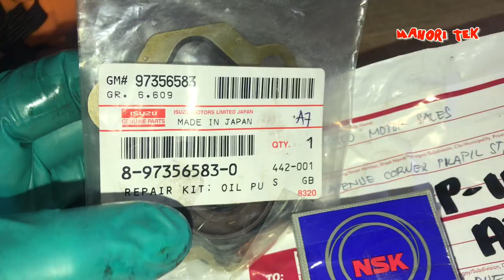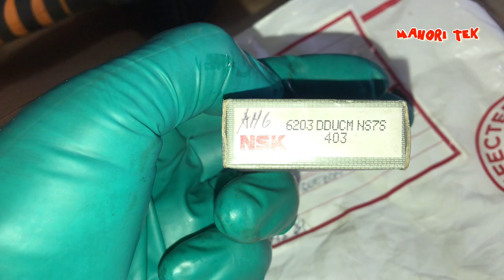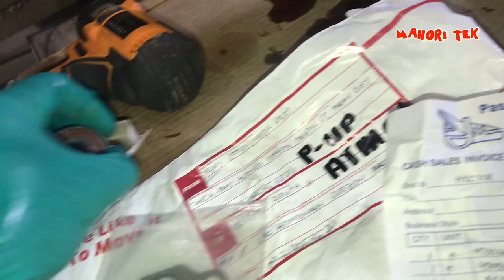Paano Mag ReBuild Ng Power Steering Pump?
Mga repa baka plano nyo magrebuild ng power steering pump, ito po ang video para makatulong po..

Ito po ay reference lang para magkaidea po kayo, kung hindi mo kayang gawin ay wag mo pilitin tumawag ng mechaniko para sigurado..

Salamat at Mabuhay!